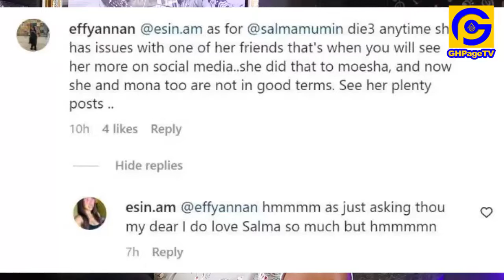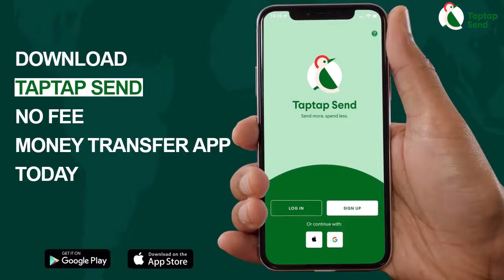Afia Schwar reacts on Hajia4real’s arrest, Salma Mumin in trouble as all Expensive cars of Hajia exp